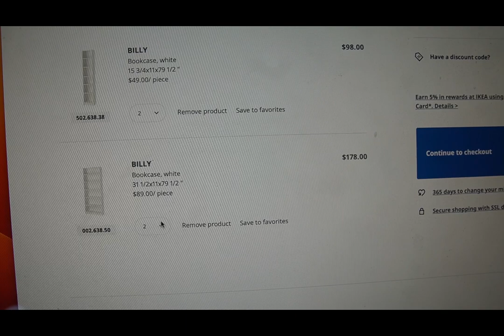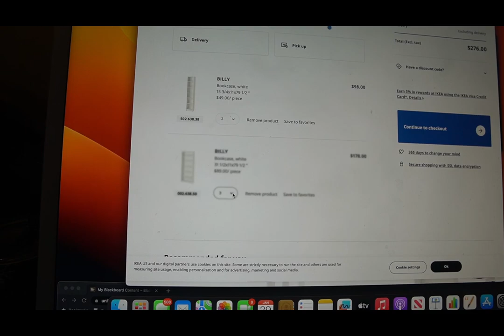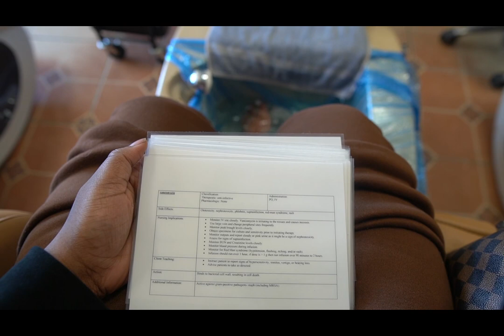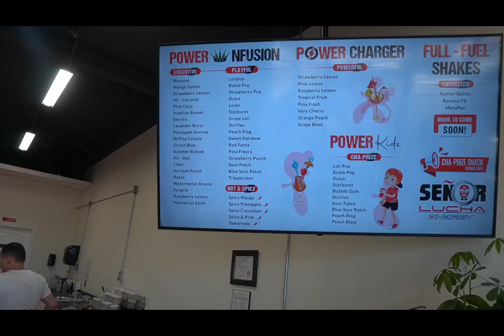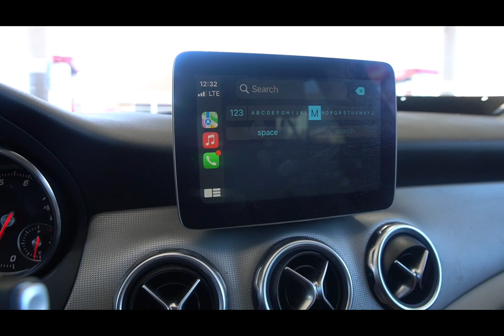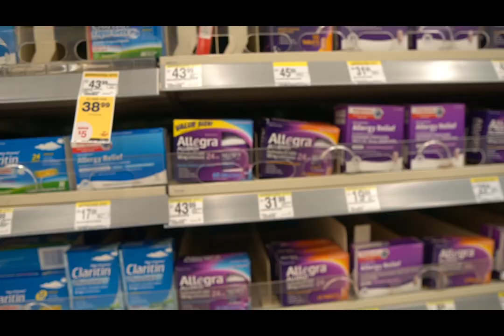VLOG | Valentines Day Photoshoot + Room Revamp + Wig Install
I ended up getting my bookshelves off of Target